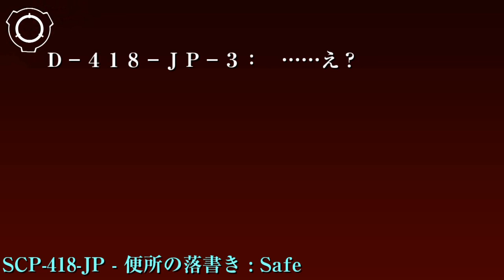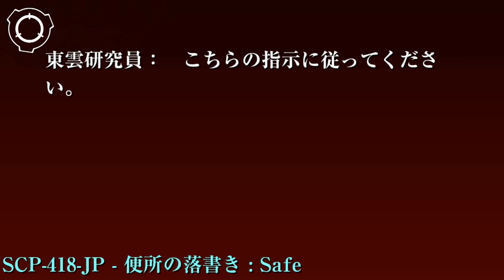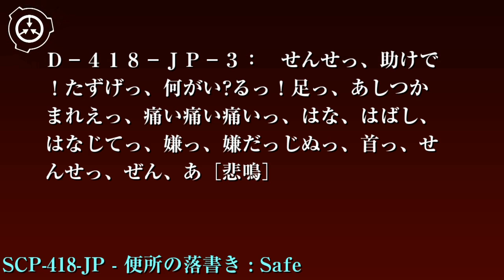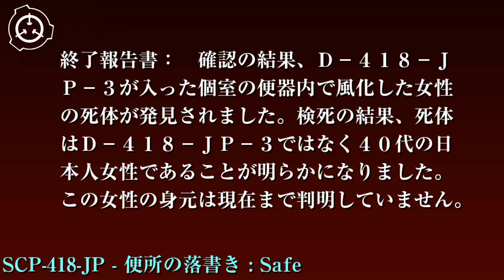SCP財団機密データ：SCP-418-JP - 便所の落書き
特別収容プロトコル: 現在SCP-418-JPは東京都██区の██公園の公衆トイレ内に存在しています。SCP-418-JPが転移した個室を含む公衆トイレを使用禁止とします。長期にわたりSCP-418-JPを同一箇所で収容する場合は新たな公衆トイレを建設することで一般人によるSCP-418-JPの活性化を防いでください。